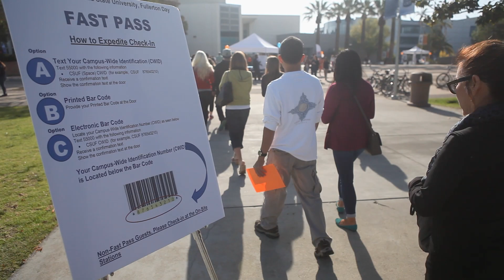Navigating New Horizons: Empowering First-Gen Students at Cal State Fullerton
Join us as Cal State Fullerton celebrates National First-Generation College Student Week! 🎉 Dr. David Forgues, Vice President for Student Affairs and a proud first-gen Titan himself, shares his personal insights and the value of supporting students who are the first in their families to navigate the journey of higher education. From November 7-14, we’re hosting workshops, panels, and social events to connect first-gen students with faculty, staff, and peers who understand their unique challenges and strengths. Let’s honor the resilience, achievements, and aspirations of our first-gen Titans as they “Navigate New Horizons”! 🌠